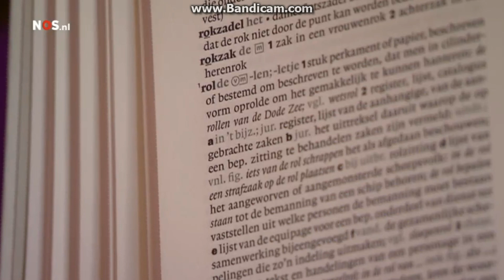Het woord van 2016! HARK!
Welkom mensen bij ons kanaal!!!

in dit kanaal wordt veel geupload! echt van alles!
als je de videos leuk vind moet je natuurlijk een blauw duimpje achterlaten!

members:
Mitchel louwrenssen
Rick Leerintveld
Noah Madmoune
Joup van Grinsven
Thijs van Grinsven

als je ideeen hebt voor ons kanaal, zet het dan in de reacties!

wij hopen dat je kan genieten van ons kanaal

Groetjes,
De Fatality Crew